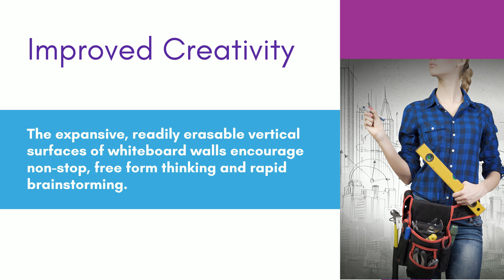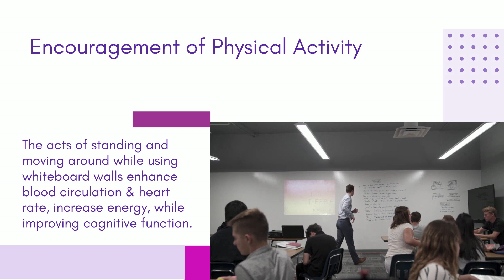THE COGNITIVE BENEFITS OF WHITEBOARD WALLS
Writing and drawing on whiteboard walls has many beneficial effects on the brain.

This video offers suggestions on using whiteboard walls to obtain the most significant advantages for you and your colleagues or students’ mental, emotional, and physical well-being.